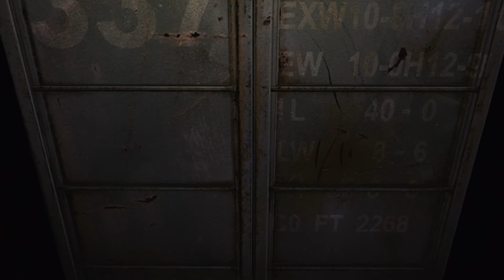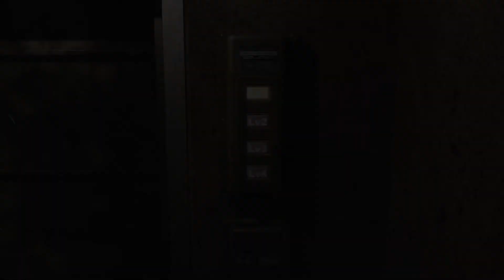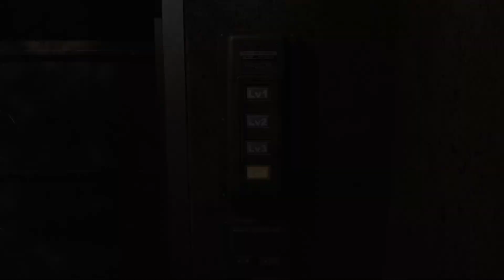Spooktober game is Resident Evil Zero (Hard Mode #6) (PS5)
Welcome everyone SwiftGamer1177 here and I hope u enjoy your stay. I am a variety streamer who does a lots of different variety of games and Also here is all my social media if you like to follow me your more then welcome too and also donate as well.